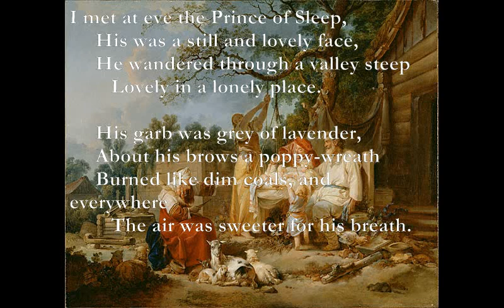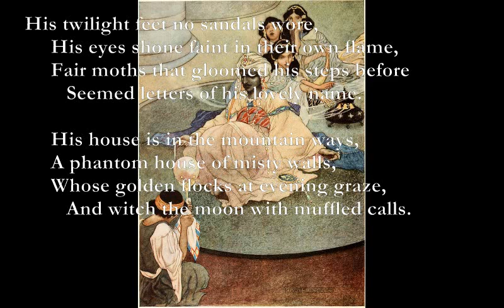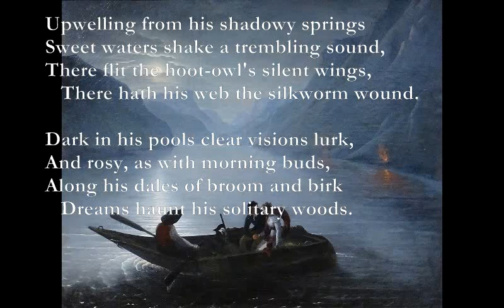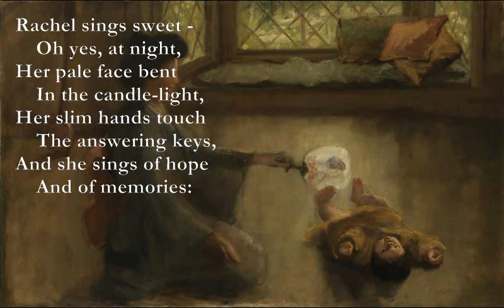I Met At Eve/Rachel [DE LA MARE poems set to music]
I Met At Eve

G#m B C#m D#
I met at eve the Prince of Sleep,
G#m F# A G#m
     His was a still and lovely face,
G#m B F# A
     He wandered through a valley steep
Bm7 A C#7
        Lovely in a lonely place.

     His garb was grey of lavender,
     About his brows a poppy-wreath
     Burned like dim coals, and everywhere
        The air was sweeter for his breath.

D E F#m Bm
His twilight feet no sandals wore,
D E F#m
     His eyes shone faint in their own flame,
D E F#m E
     Fair moths that gloomed his steps before
D A C#7
        Seemed letters of his lovely name.

     His house is in the mountain ways,
     A phantom house of misty walls,
     Whose golden flocks at evening graze,
        And witch the moon with muffled calls.

     Upwelling from his shadowy springs
     Sweet waters shake a trembling sound,
     There flit the hoot-owl's silent wings,
        There hath his web the silkworm wound.

     Dark in his pools clear visions lurk,
     And rosy, as with morning buds,
     Along his dales of broom and birk
        Dreams haunt his solitary woods.

Rachel

Rachel sings sweet -
    Oh yes, at night,
Her pale face bent
    In the candle-light,
Her slim hands touch
    The answering keys,
And she sings of hope
    And of memories:
Sings to the little
    Boy that stands
Watching those slim,
    Light, heedful hands.
He looks in her face;
    Her dark eyes seem
Dark with a beautiful
    Distant dream;
And still she plays,
    Sings tenderly
To him of hope,

    And of memory.